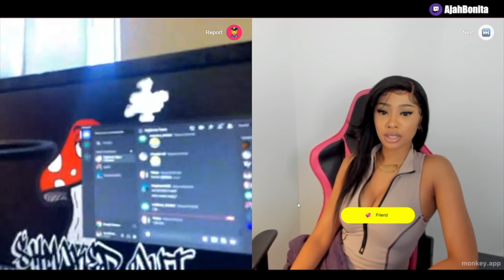Troll On The Monkey App With Me 😍😂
➤ LIVE STREAM! 🔥

SNAPCHAT ‣ ajahbonita